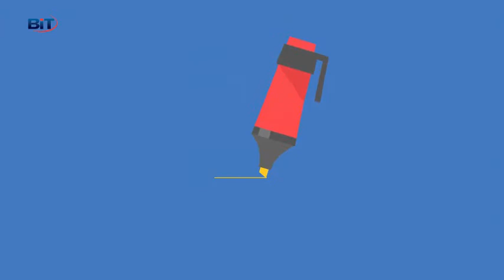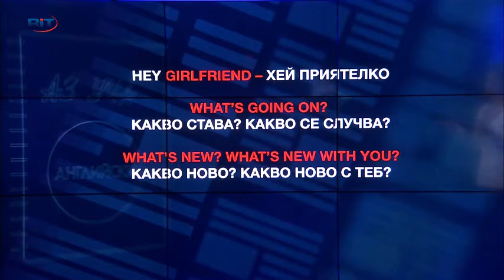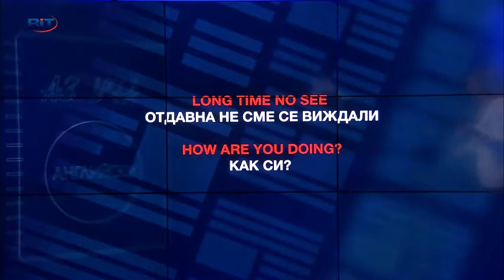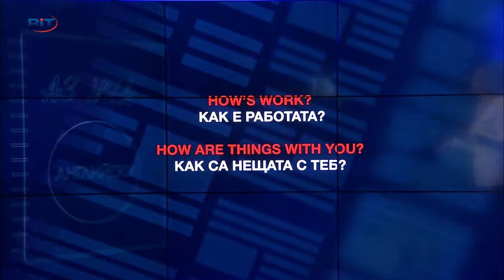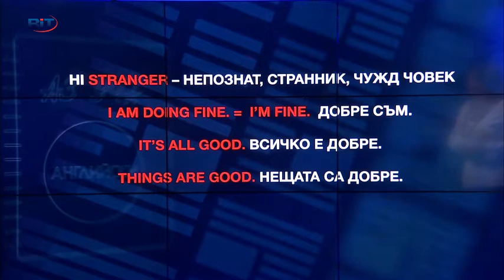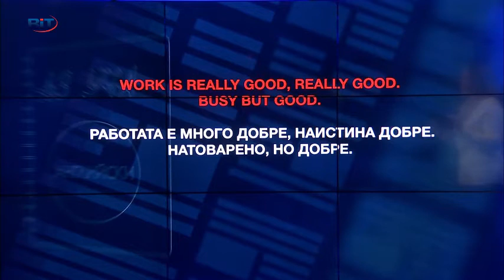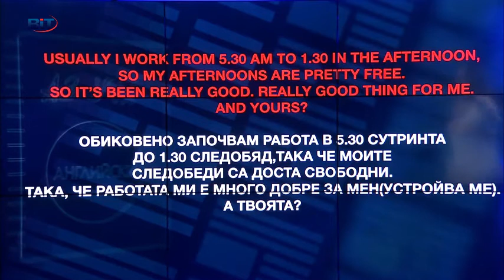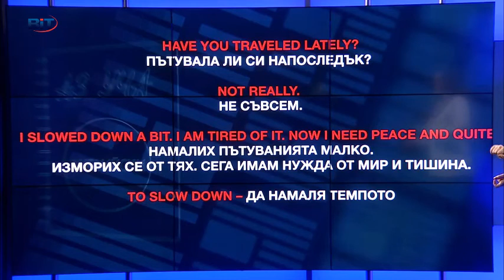Не сме се виждали отдавна- как е животът? - Диалог - Учи английски с Николая, Еп. 7, Сезон 5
Диалог (Разговор с приятелка), What`s going on?  What`s new with you? Kaкво ново с теб?Have you traveled lately? - Пътувал ли си напоследък?
Slow down - намали темпото
Life is good?, How is life treating you?Как се държи с теб живота? Животът е хубав! Нямам оплаквания - I have no complaints. I cannot complain.